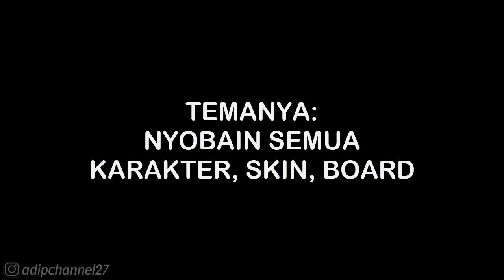BOARD • PUMPKIN - NEW ORLEANS BOARD • Subway Surfers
List #2 Saweria :
11. Alfisahr Riski - 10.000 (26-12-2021)
12. Sultan (Tidak mau di sebut) - 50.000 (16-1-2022)
13. Tukang TubTube - 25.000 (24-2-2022)
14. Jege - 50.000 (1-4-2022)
15. Fajar Trenggalek - 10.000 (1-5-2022)
16. M iqbal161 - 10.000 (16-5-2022)
17. Teman2 yang ingin jadi youtuber - 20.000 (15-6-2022)
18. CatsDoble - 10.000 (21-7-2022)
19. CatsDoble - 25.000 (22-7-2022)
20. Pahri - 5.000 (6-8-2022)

Follow Aku di :
Instragram : @adipchannel27

. . . . . . . . . . . .Terima Kasih. . . . . . . . . . . . .